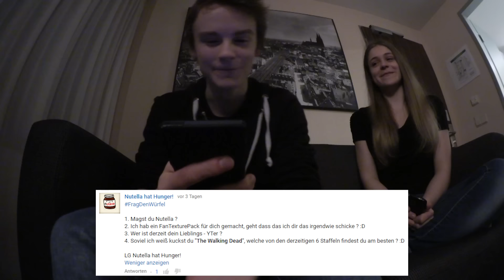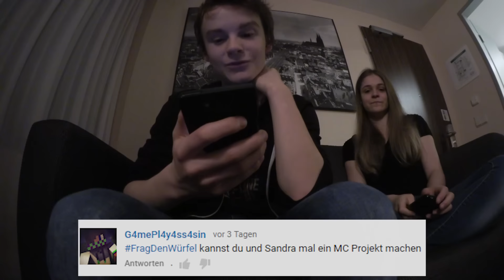GELD FÜR KÖLN | NUR FAKE BEZIEHUNG? | CubePlayTV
➡ IP von meinem TS: CubesTS.Nitrado.net
•Kamera:
⨀ Canon Legria Mini X

Kommt über diesen Link ein Einkauf zustande, werde ich mit einer Provision beteiligt. Für euch entstehen dabei natürlich keine Nebenkosten. Ich bekommen einfach nur einen kleinen Anteil und somit Unterstützung! Danke :))